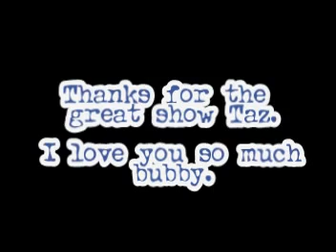Taz and Hannah at the 2008 district 4-h horse show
Timeing is off in the beggining.

Taz did so good at this show and I was so proud of him.  The judge didn't like me aparently, but I won't go into detail on that.  We had a blast and thats all that matters.

thank you Amy for all the coaching thats got us this far, and I can't wait to go further with you.  :)

Way to go for my 4-H team, we really cleaned it up at this show.  Mary Cole, Breanna, and Hannah Duffy.  We all came home winners!
(Way to go Breanna, you've worked so hard and its really paying off.)